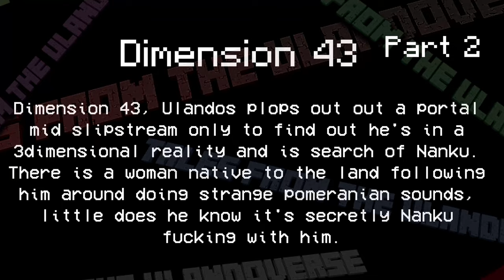We'll find Nanku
[Tales from the Ulandoverse - Ep6] Dim-43 Part 2

Dimension 43, Ulandos plops out out a portal mid slipstream only to find out he's in a 3dimensional reality and is search of Nanku. There is a woman native to the land following him around doing strange pomeranian sounds, little does he know it's secretly Nanku fucking with him.

In today's episode he's flung from a urban environment to multiple what seems to be pine forests filled with invisible creatures and strange eggs that explode in Nanku's hands and cause her to break character cause a bug came out of it like dafuq the egg was fully sealed and a bug came out